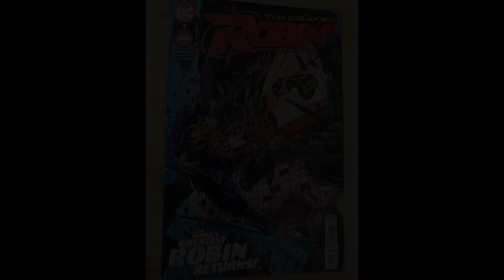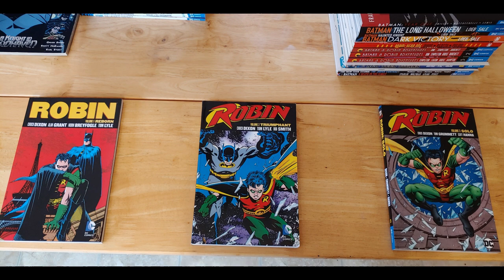Dawn of Derek's Comics: Tim Drake: Robin Ep. 1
breaking down, reviewing, and showing off issue #1 of the current and newer running series by Meghan Fitzmartin! with a new intro and better content format it should make for a fun ride! Join us won't you?